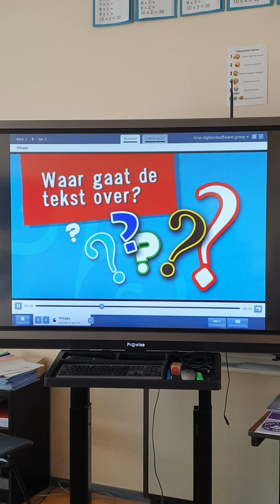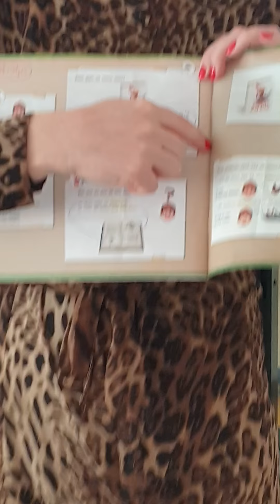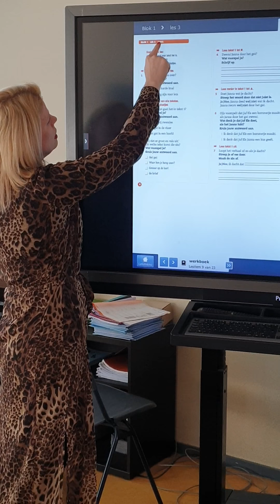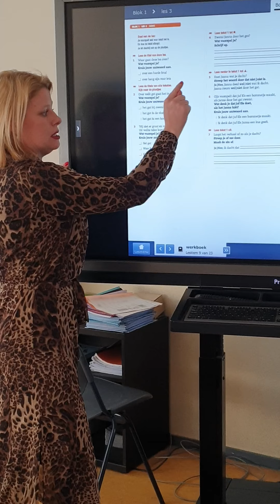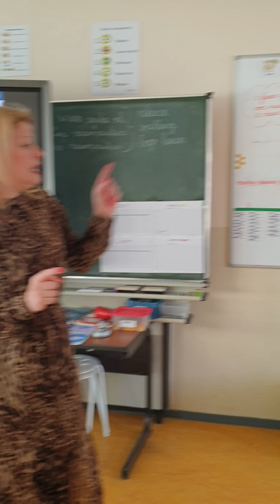Groep 4 vrijdag 10 april 2020 DEEL 2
Filmpje 10